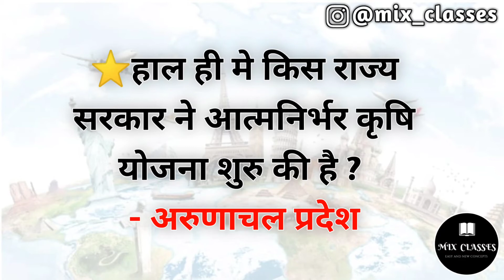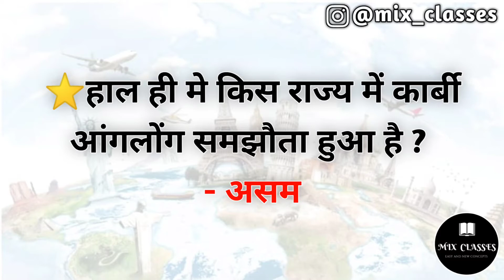7 September | Daily Current Affairs for competitive exams | important questions | All World Currents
...Hello guys...

current
currentaffairs
current affairs
competition
competitive
ssc
railway
upsc
upsssc
gdc
daily
dailydose
daily current